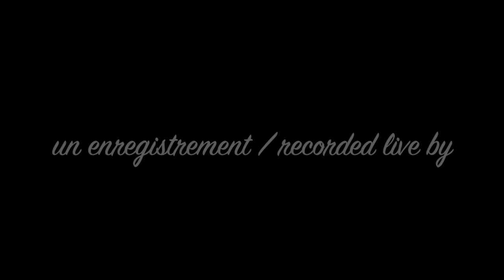Guitar Ray & the Gamblers (blues)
Enregistré en live au Hall Blues Club de Pélussin en mars 2016.